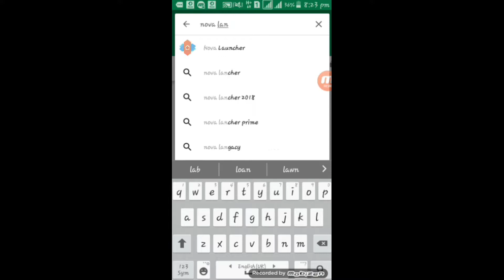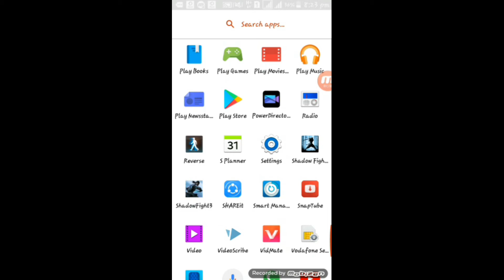How to record video in full screen in android //TECHNICALHINDI technical hindi